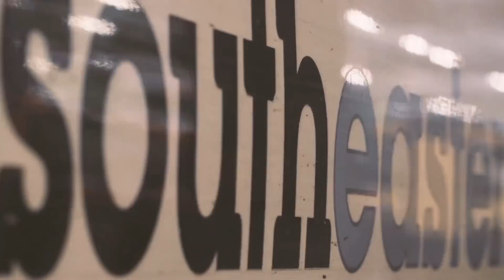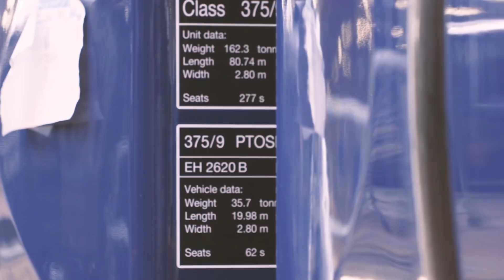Investing In The Future Of Our Class 375 Trains